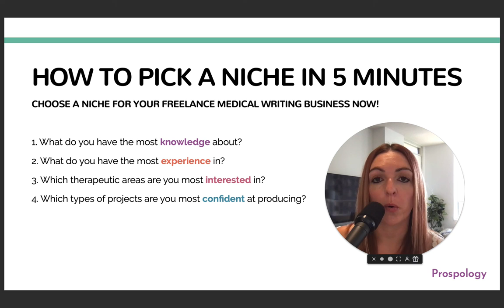Pick A Niche For Your Business In 5 Minutes | Medical Writing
In this short video, I give some tips and introspective techniques to help you choose the right medical writing niche for your freelance medical writing business.